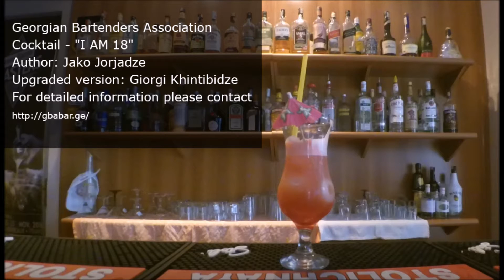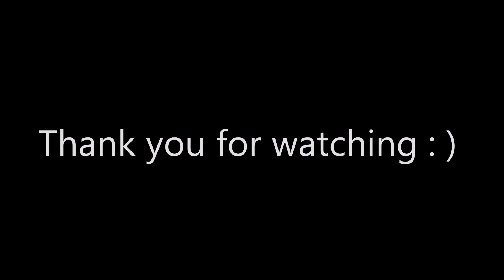Giorgi Khintibidze - GEORGIAN BARTENDERS ASSOCIATION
Cocktail: "I am 18"
Author: Jako Jorjadze
Upgraded: Giorgi Khintibidze
For detailed information please contact